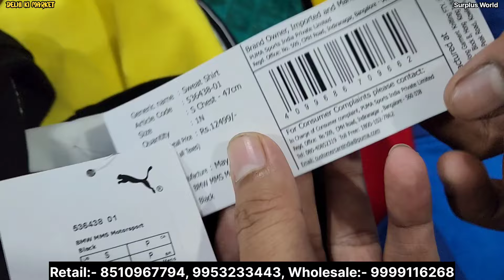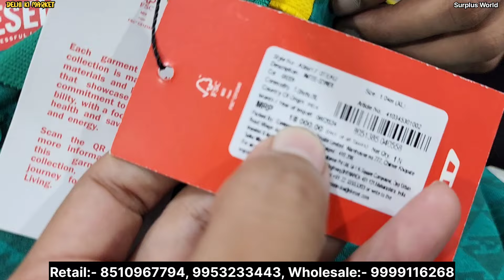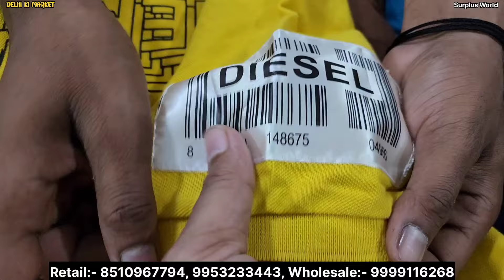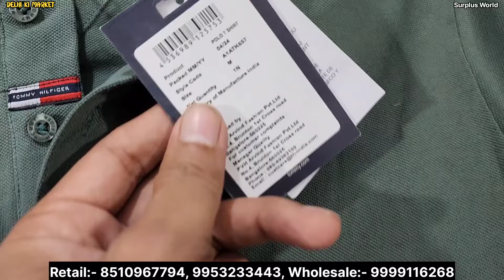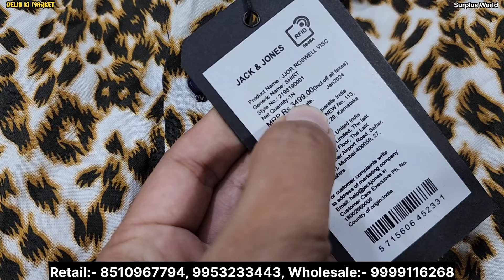100% Original Store Articles🔥| Upto 93% Off 😱| Cheapest Export Surplus Garments | Winter Special 😍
100% original | cheapest export surplus garments in delhi | 90% off on All Big Brands 😱

Shop Address👇

( Surplus World )

Address-  Shop No.2, G Block, Aaya Nagar New Delhi 110001

Nearest Metro:- Arjan Garh

Topics 👇

Surplus World Aaya Nagar Export Surplus Store in Delhi
surplus world branded clothes
original surplus clothes store delhi

IMPORTANT WARNING